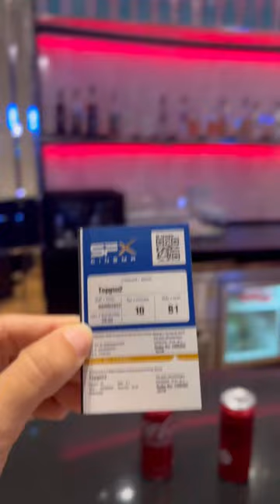The Porch (Pattaya's Outdoor Relaxing Cinema House) 650 person